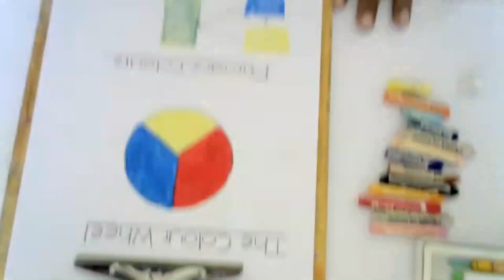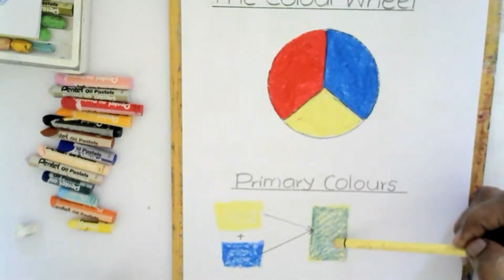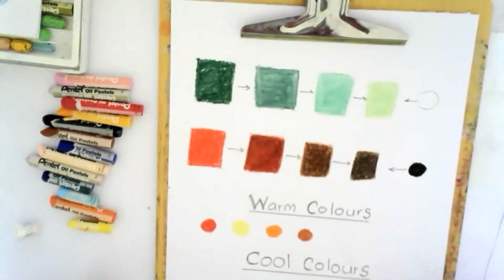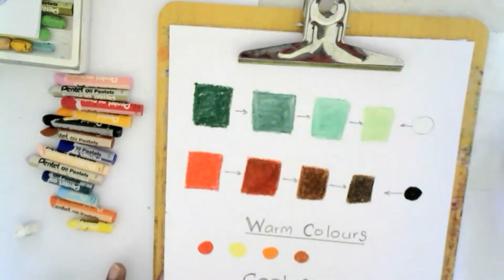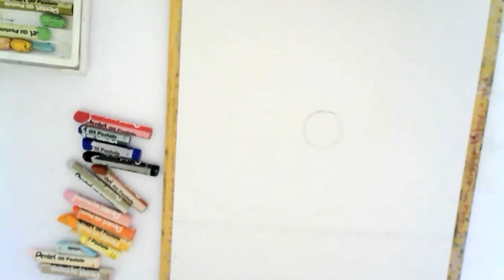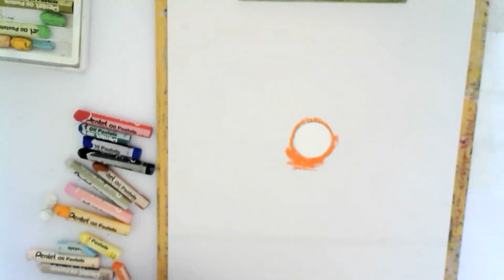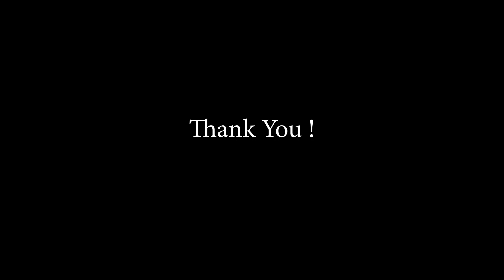Grade 5 Art Zoom1 Colouring